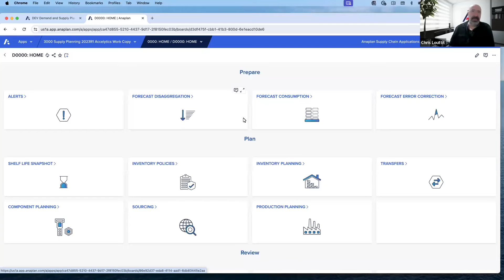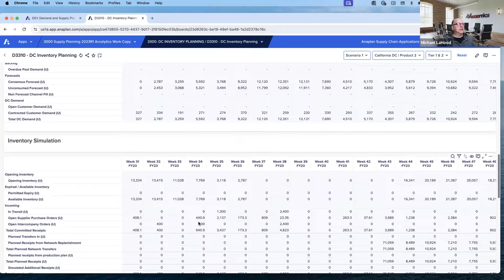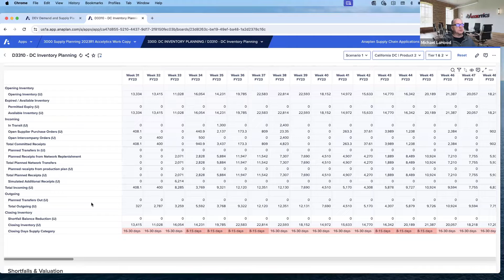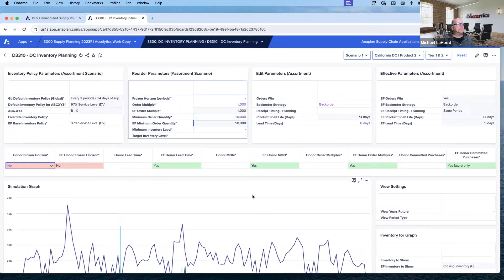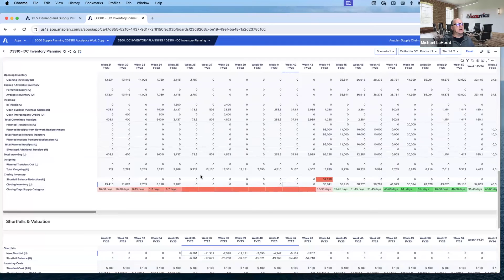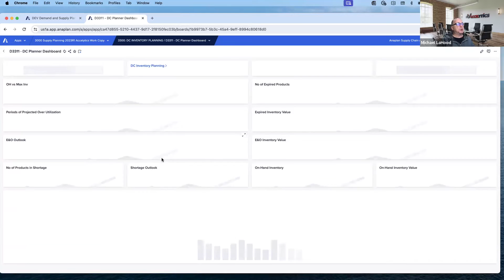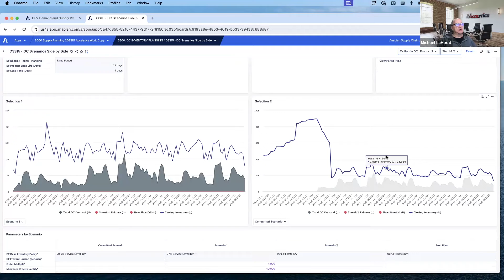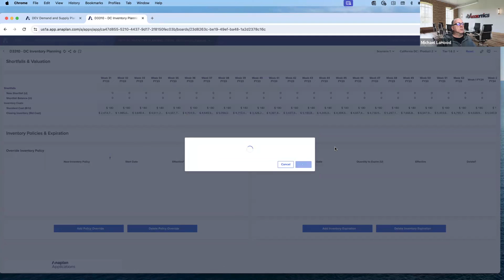Inventory Planning in Anaplan Supply Planning Apps - Demo with Accelytics Consulting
This video, presented by Michael LaHood from Accelytics Consulting, dives into the complexities of inventory planning within the new Anaplan supply planning app. Michael walks through forecast disaggregation and consumption, as well as setting up inventory policies beforehand, to effectively execute an inventory plan.

Here's what we talk about in this Anaplan demo:
📈 Forecasting: Proper forecast disaggregation and consumption are prerequisites for effective inventory planning.
🛠 Inventory Policies: Must be established in advance and can be applied based on ABC XYZ criteria, directly affecting inventory management strategies.
📍 Planning Level: Inventory planning is conducted at the DC product level, emphasizing the need for a tailored approach for each product and Distribution Center.
🔧 Parameter Adjustments: Offers flexibility to adjust various parameters such as service levels, order multiples, and inventory levels to optimize inventory for each DC product combination.
🔄 Policy Overrides: The video showcases the ability to override global policies for specific DC product combinations to meet unique demands or constraints.
📊 Service Level and Demand Variability: Changing service levels and demand variability impacts how much inventory is kept on hand, illustrating the balance between service level targets and inventory costs.
🏭 Minimum and Target Inventory Levels: Setting these levels helps in maintaining desired inventory stocks, but requires careful consideration of service level demands and variability.
🔄 Back Order Strategy: The ability to choose between different strategies for managing back orders, such as fill and kill or default fulfillment, demonstrates the intricacies of order management.
⏳ Lead Time Adjustments: Adjusting supplier lead times in response to supply chain disruptions showcases the need for flexibility in planning to avoid shortfalls.
📉 Inventory Control: The video highlights tools for granular control over inventory planning, allowing for precise management of DC and product level constraints.
📊 Planner Dashboard: A visual tool that provides critical KPIs and comparisons between scenarios, aiding in decision-making for inventory strategies.
🔄 Reorder Management: Insights into how reorders are managed and visualized over time, providing clarity on future inventory replenishments.
📅 Policy Overrides by Date: The ability to override inventory policies by date and include expiry dates for products, offering nuanced control over inventory management.

Check out our series to learn more about the Anaplan supply planning apps! To learn more about our experts and solutions,